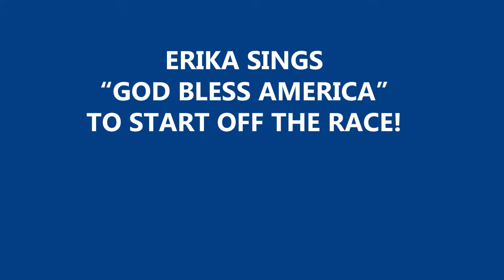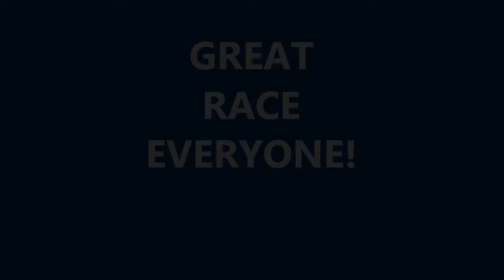NYRR Women's Team Championships 2017 - Hellgate Road Runners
This year the men ran before the women, so when I finished my race I pulled out my phone and fumbled around until I could get it to start recording video.  Unfortunately I didn't have much time (The lightning delay meant Men's and Women's races started only 45 mins apart instead of an hour) and with my sweaty fingers I couldn't get the phone to start recording until almost the end of Erika singing "God Bless America."  But she sounded amazing all the way through.

I got to see everybody at the start, and also close to the finish line.  I had been hoping for an Esther Atkins win, she's a favorite of mine (mostly because she's a reddit user!) and she ended up coming in strong in 4th.

I managed to get some sort of video of almost every Hellgate runner as they went by at the finish... We have a great team!

Sorry I sound like a dork :P

Hellgate came in 14th overall with a combined time of 6:14:00.  Great race everybody!  Run like Hellgate!